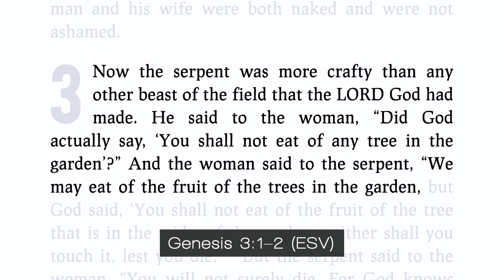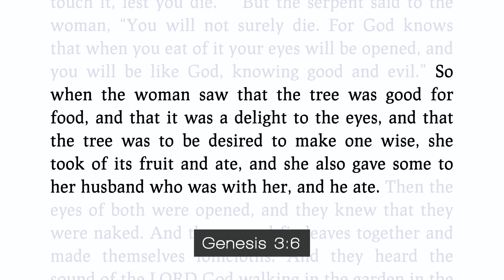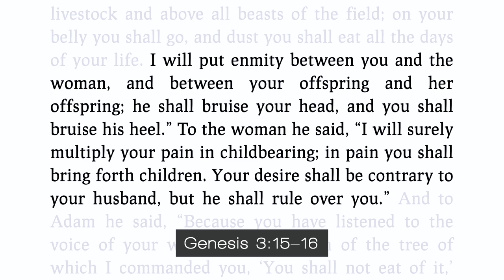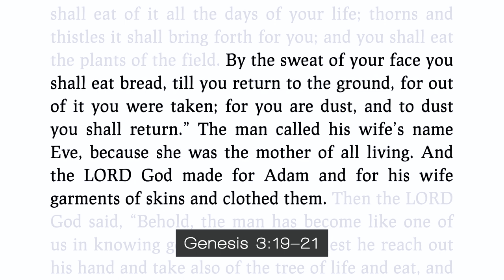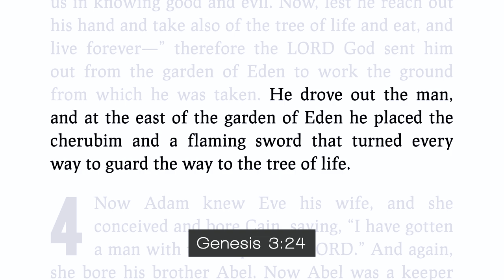Awaken to the Missio Dei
Clayton Alexander

To see the wonder of God and His transcultural Church.